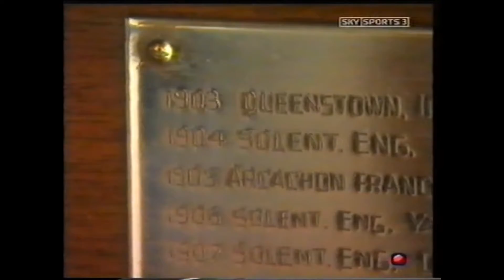Needles Round IOW CTC 2003